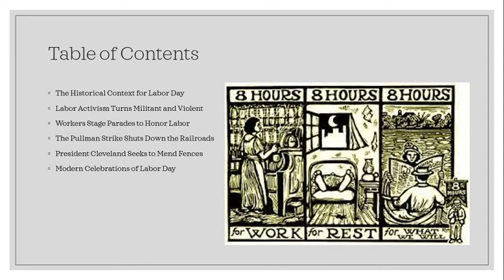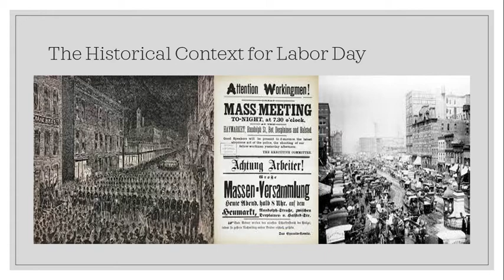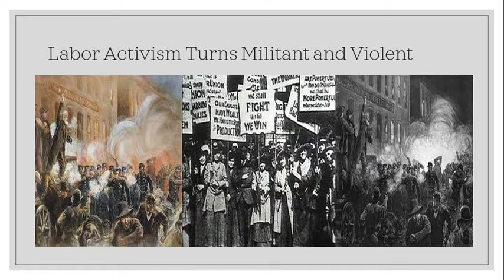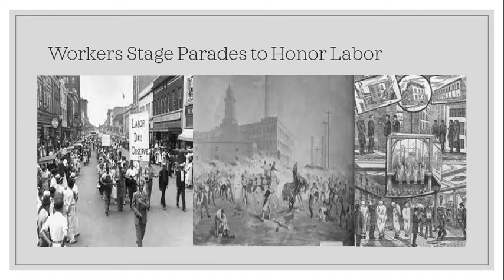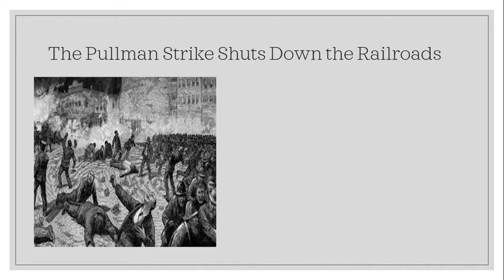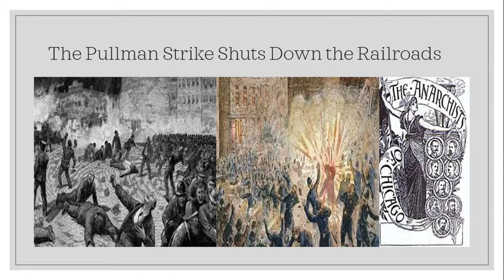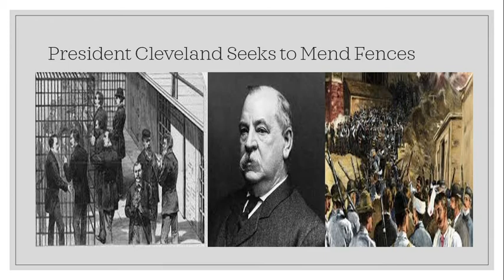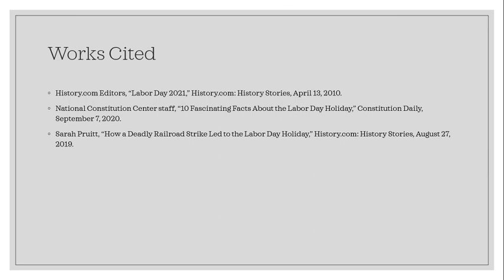A History of Labor Day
The roots of Labor Day have both radical and self-serving roots. Radical, in that labor activists demanded a day to honor those who did the hard and often dangerous work in the United States. Self-serving, in that the United States' political leaders saw the creation of Labor Day as a painless way to appeal to working-class voters without upsetting businessmen.